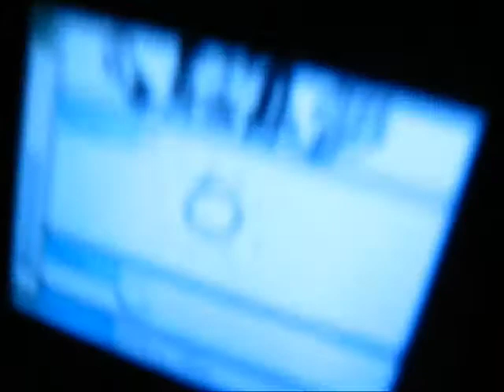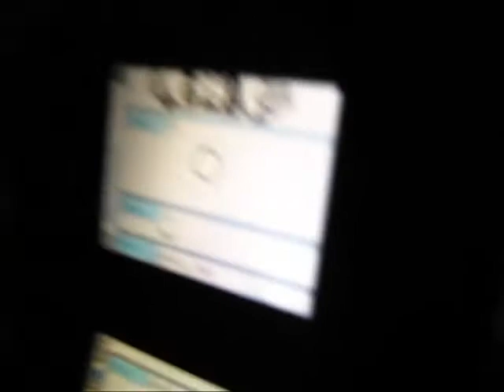Second Flight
Flying from Detroit, MI, to Kansai International Airport in Japan. A 13 hour flight. I edited this down quite a bit, and tried to keep it short and sweet.